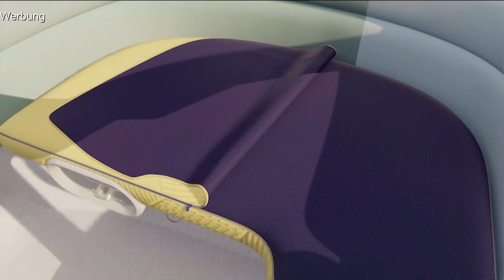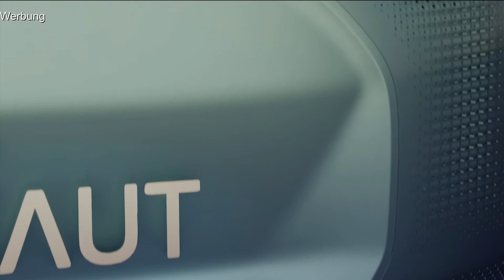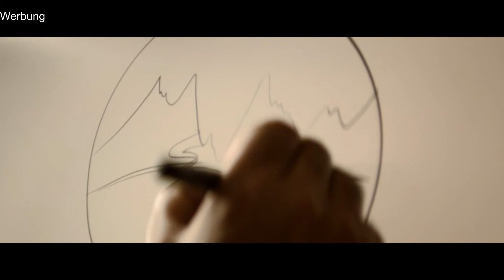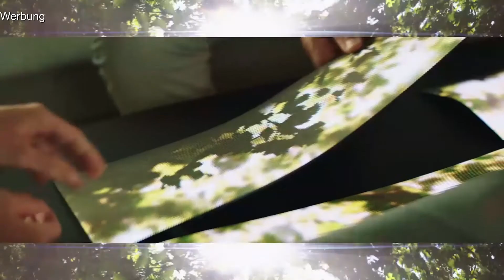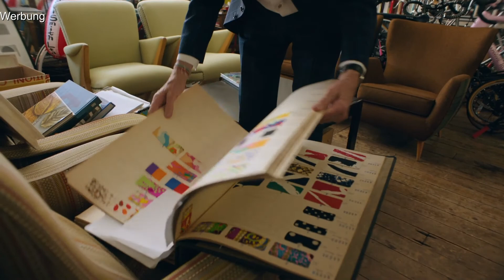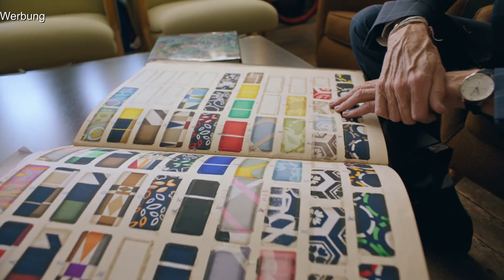2020 MINI Vision Urbanaut Visionsfahrzeug - alle Infos und Details!